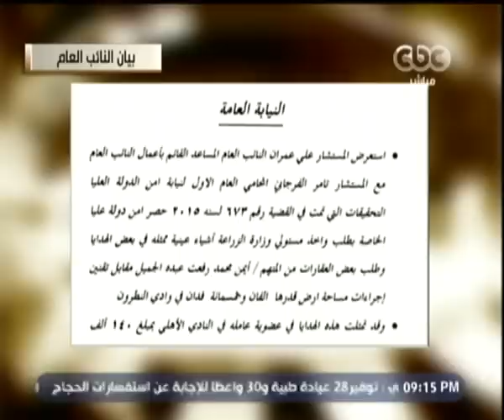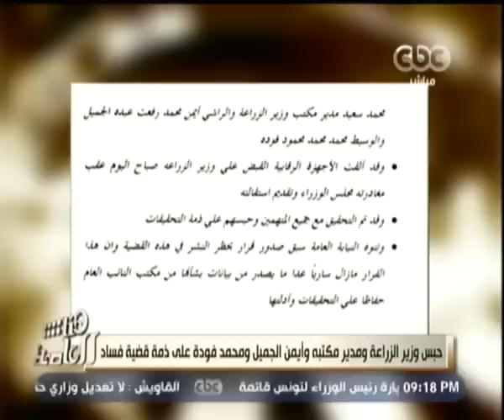هنا_العاصمة | شاهد .. بيان النيابة العامة على قضية فساد وزير الزراعة